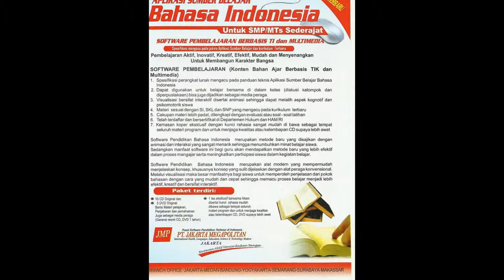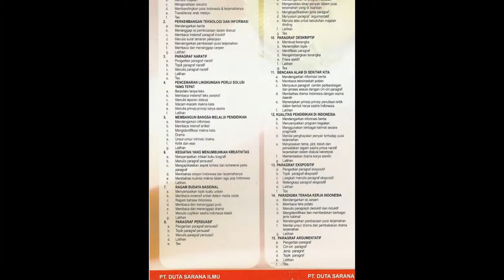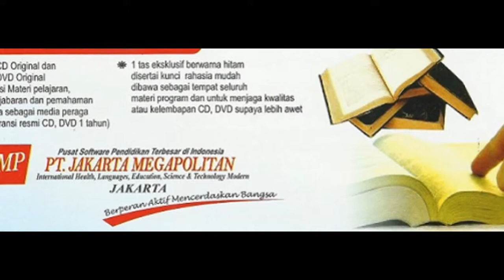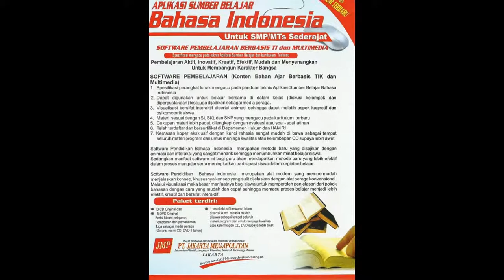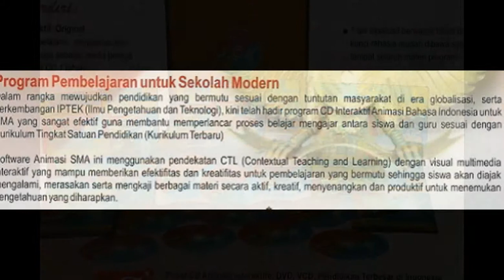BAHASA INDONESIA CD INTERAKTIF - PT. DUTA SARANA ILMU